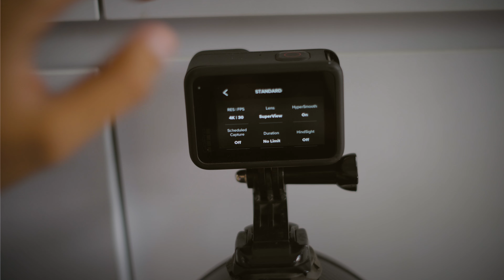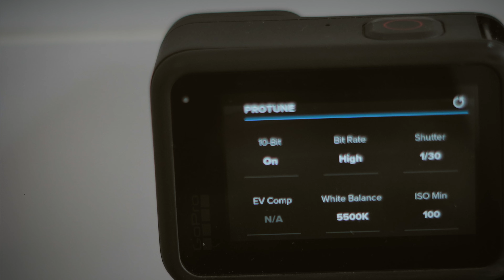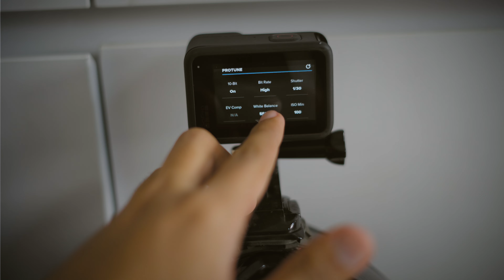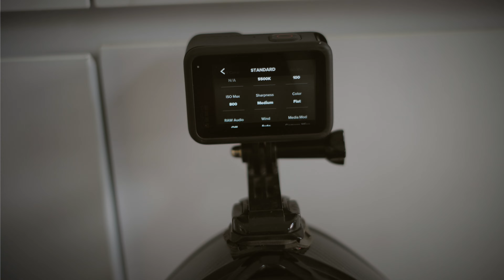SETTINGAN KAMERA GOPRO SUPAYA CINEMATIC | MOTOVLOG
video ini bertujuan menghapus/merubah motovlog pencari drama marah2 yang gak guna menjadi motovlog yang berkarya

halo friends, seterusnya saya akan selalu kembangkan video vlog atau review mengenai motor, bila tertarik akan video saya jangan lupa untuk subscribe untuk membantu mengembangkan channel ini, terimakasih banyak! oh iya sama doain ya bisa beli zx25r hehe

aktif curhat, kendala, dll semuanya di instagram

toko garnishan hanya 1 yang di bandung!